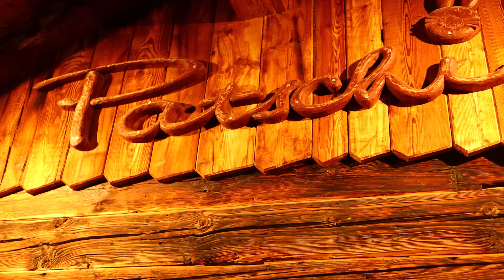Serfaus Fiss Ladis - Sattelkopf, Plansegg, Schönjoch, Scheid - ein sonniger Tag zum Snowboarden